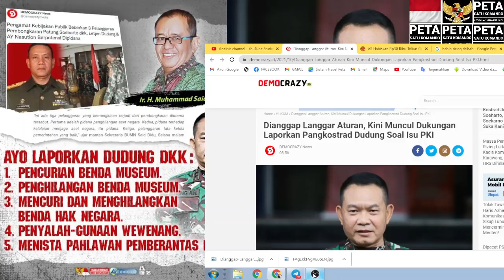HEBOH. Dianggap Langgar Aturan, Kini Muncul Dukungan Laporkan LETJEN TNI Dudung AR Soal Isu PKI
Aamiin.

TTD